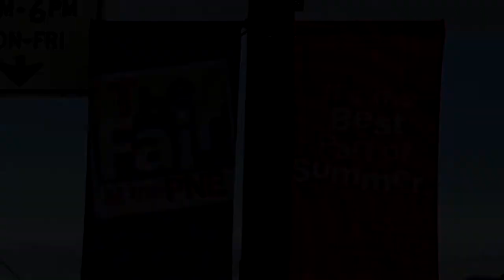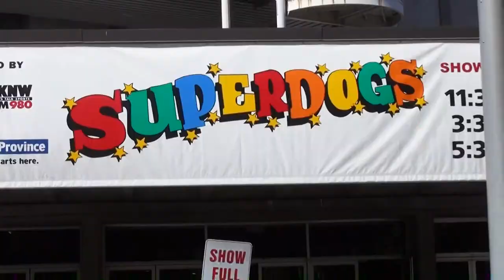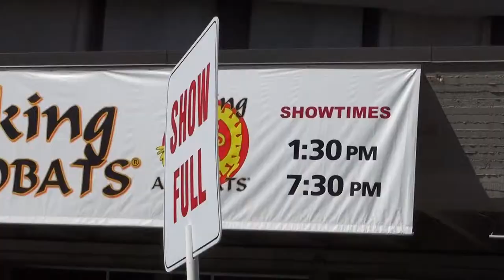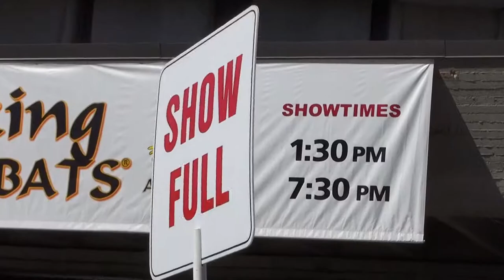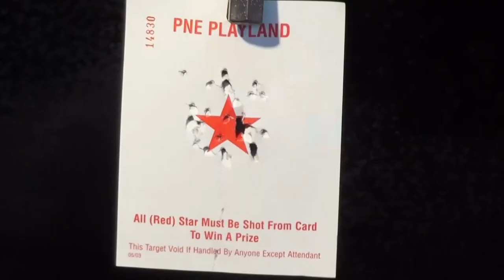Playland in POV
A day spent at Vancouver's Playland during the PNE's annual Fair. Shot in part with GoPro on the Hellavator, Corkscrew, and their historic Wooden Roller Coaster. Music is the acapella cover of Skrillex's 'Bangarang' by Dario Fo.